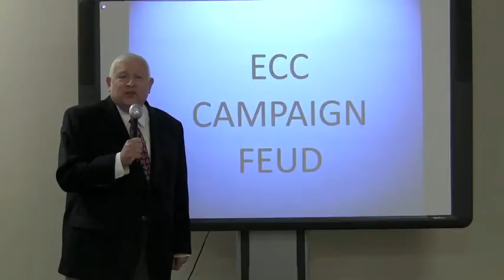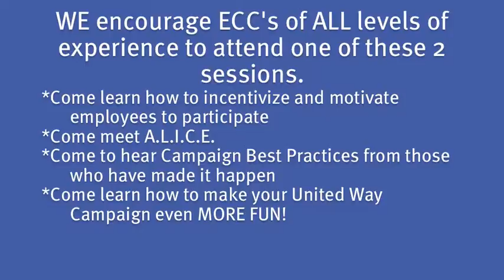ECC Invite 2015